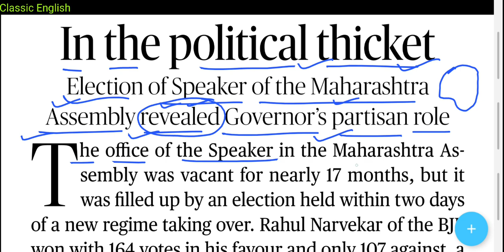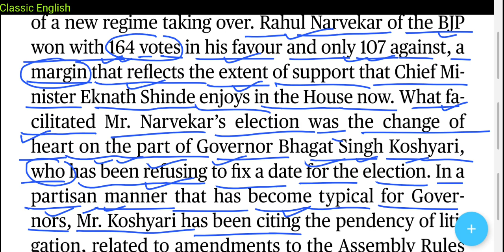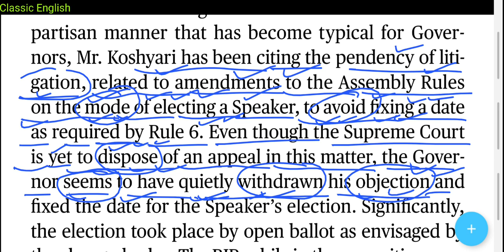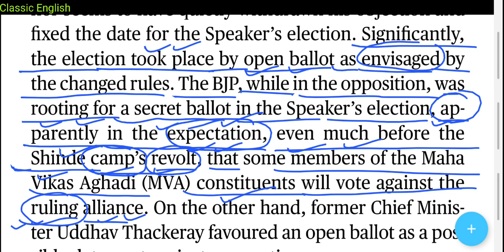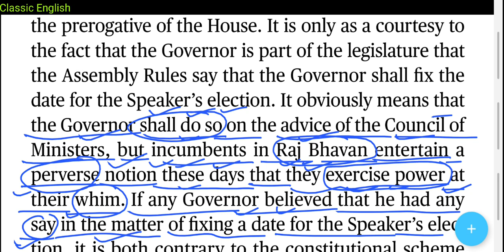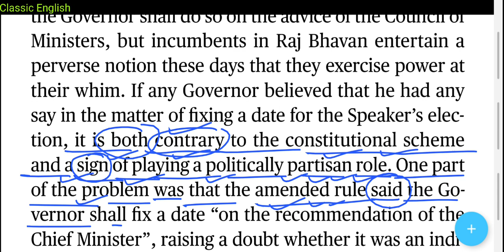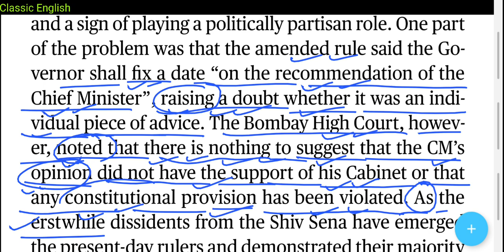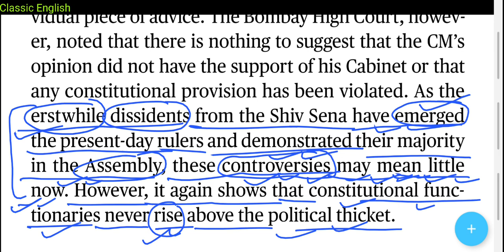The Hindu Newspaper Today | English Newspaper kaise padhe | In the political thicket | 5 July 2022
1. Word Power Made Easy
2. Objective General English ( S. P. Bakshi)
3. SSC English Language Chapterwise Solved Papers ( Kiran Prakashan)
4. Wren and Martin English Grammar
5. Lucent General English ( For Hindi Medium Students)

5 July 2022